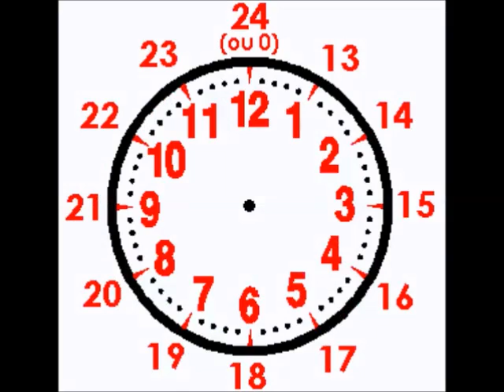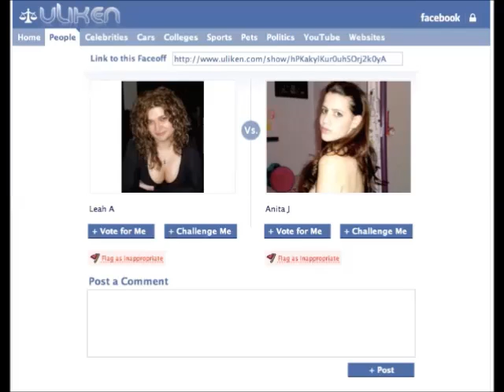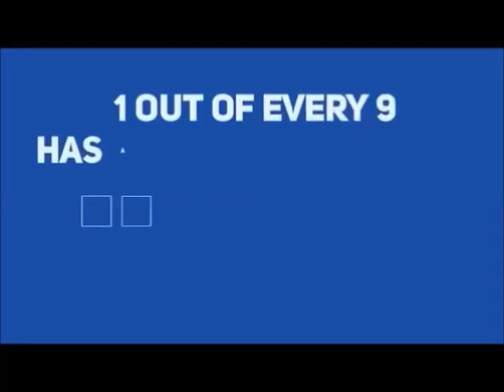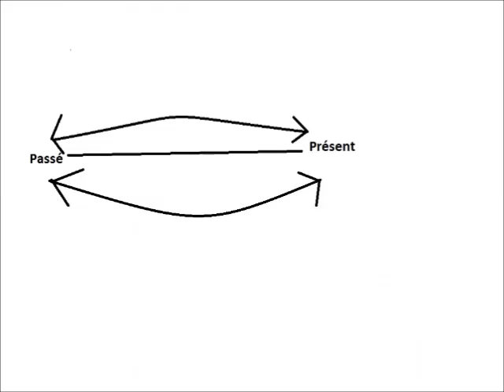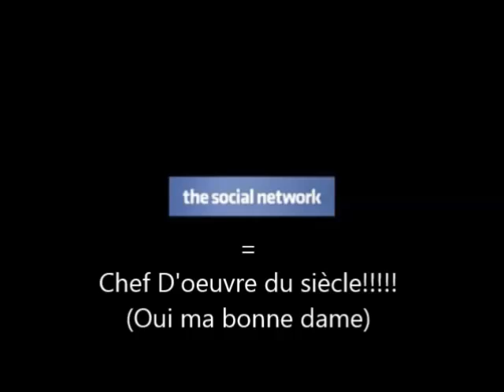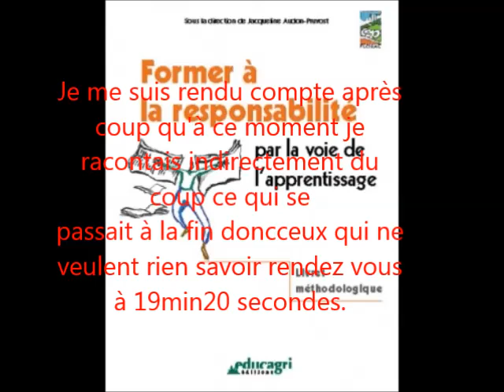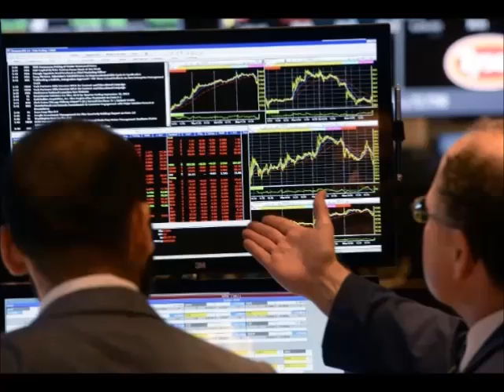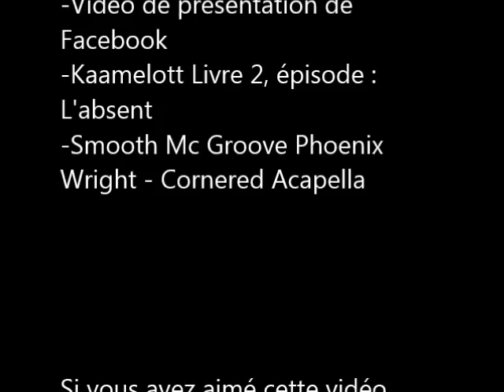The Social Network : Critique du film Critiques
Voilà après plusieurs mois (désolé pour tout ce temps), voici une nouvelle vidéo, celle-ci concerne le film The Social Network, j'espère qu'elle vous plaira et que vous passerez un agréable moment en la regardant, ou du moins que ça ne sera pas un calvaire ^^.

J'ai oublié de mentionner dans le générique 2 extraits à savoir :
-la bande annonce de The amazing spiderman
-le clip Scarface de Booba